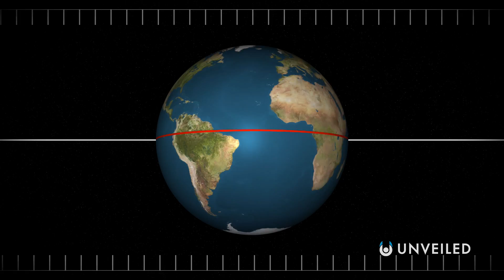What If Earth Outgrows The Sun? | Unveiled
Planet Earth is a pretty big place... But, what if it was 1.3 million times bigger? In this video, Unveiled discovers what would happen if our humble planet grew to be the size of the sun. It'd mean massive change to life on Earth and fundamental changes to the structure of the solar system! What do you think? What would happen if the Earth was bigger than the sun?